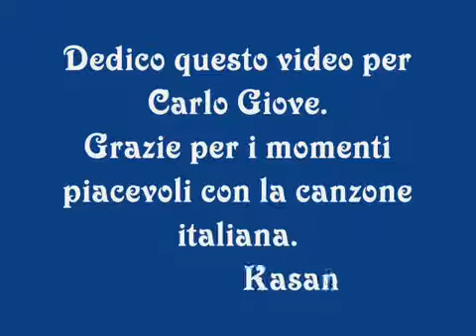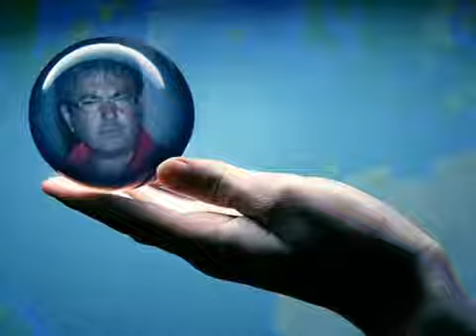L'isola di Whayt..Canta:CARLO GIOVE..Grazie Grazyna!!!.flv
L'isola di Whayt Interpretata da carlo giove!